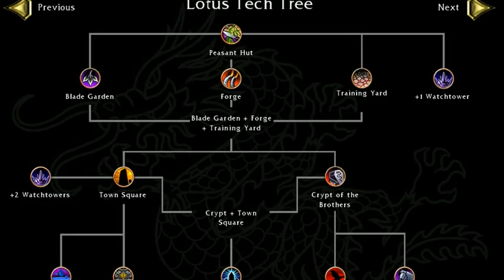battle realms 2019 - 28